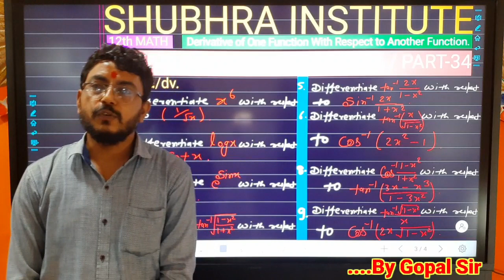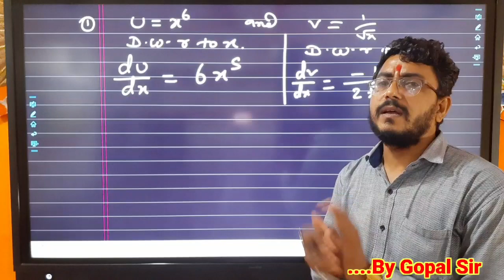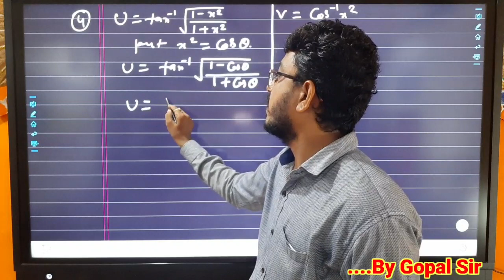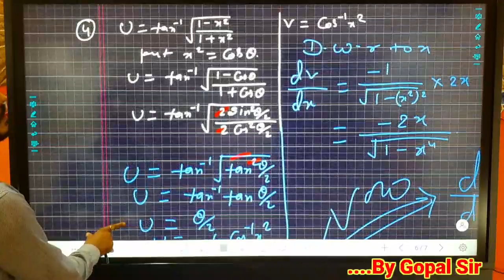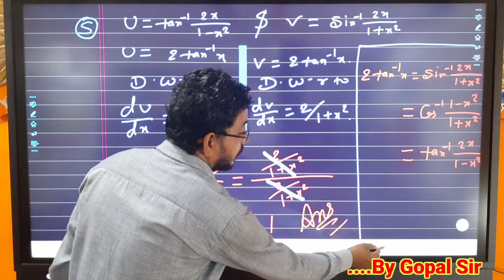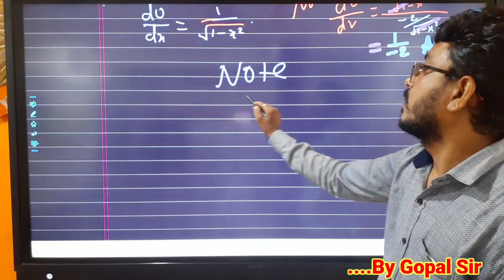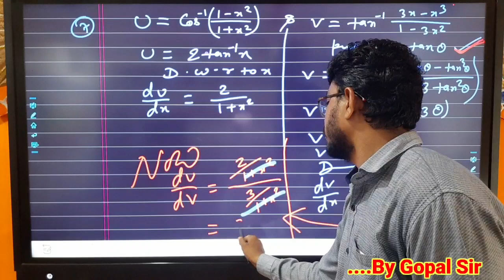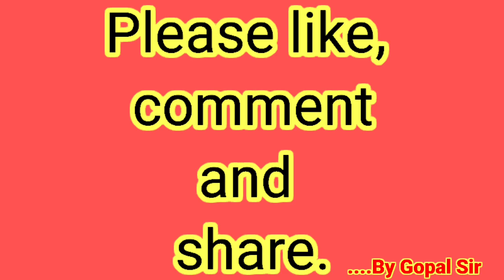12th Math Calculus derivative of one function with respect to another function.PART–34.U=x⁶ & V=1/√x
12th Math Calculus derivative of one function with respect to another function.PART–34.U=x⁶ & V=1/√x.